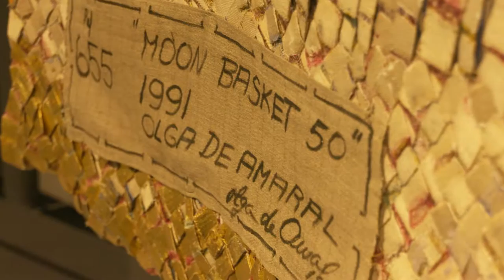Olga de Amaral - Moon basket 50